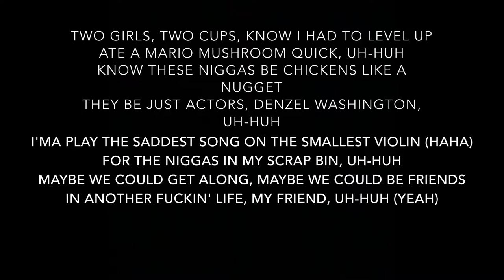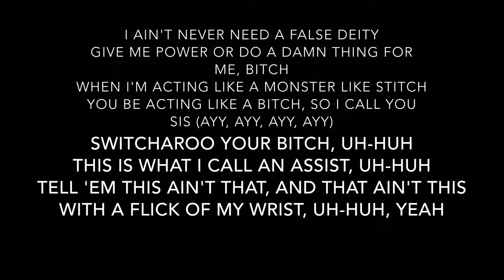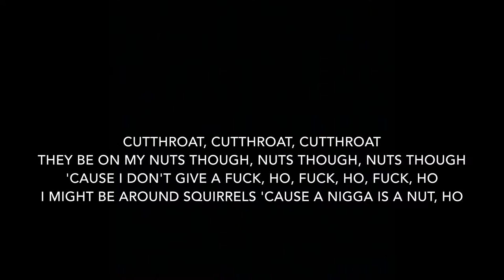Ski Mask The Slump God - Nuketown feat. Juice WRLD (Lyrics)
Artists: Ski Mask The Slump God, Juice WRLD
Album: STOKELEY, STOKELEY: The Lawless Cuts

Track Info: “Nuketown” is the first official collaboration between Ski Mask the Slump God and Juice WRLD, who affectionately refer to each other as “Evil Twins.”

The song’s title is derived from ‘Nuketown,’ a multiplayer video game map that appears in all five installments of Call of Duty: Black Ops, the immensely popular first-person shooter video game series. After a match on ‘Nuketown’ concludes, a massive nuclear explosion occurs, which Ski Mask and Juice imitate with their aggressive scream rapping on this track.

Ski Mask has previously referenced ‘Nuketown’ in his music, such as on 2016’s “I Like Bricks,” in which he raps:

Like this Nuketown, get a nigga hit quick, pew (Quick)

Ski Mask first previewed “Nuketown” on September 1, 2018.

Producer: FreshThPharmacy
Writers: Ski Mask The Slump God, Juice WRLD, FreshThPharmacy
Recording Engineer: FreshThPharmacy
Mixing Engineer: Max Lord, Alex Tumay
Mastering Engineer: Joe LaPorta
Video Director: Ski Mask The Slump God, Cole Bennett
Video Editor: Cole Bennett
Video Producer: Cole Bennett
Performance Rights: BMI
Distributor: Universal Music Group
Publisher: BMG, Very Rare & Co, ThPharmacy Publishing, Kobalt Music, BMG Platinum Songs
Label: Republic Records, Victor Victor

Sampled in:
TheFactory - If 6ix9ine was on Nuketown
void - FaZe Kay Diss Track
Last-Dude - Run (MASHUP)

Interpolates:
Ski Mask The Slump God & Juice WRLD - Nuketown Freestyle
Ski Mask The Slump God - Nuketown (Demo)
Ski Mask The Slump God - Nuketown (Vinyl Version)
XXXTENTACION - ILOVEITWHENTHEYRUN
Soulja Boy - Crank That (Soulja Boy)
Soulja Boy - Yahhh Bitch Yahhh
Ski Mask The Slump God - WTF!?
Ski Mask The Slump God - LA LA
Ski Mask The Slump God - DoIHaveTheSause?

Interpolated by:
Ski Mask The Slump God - Unbothered
FYC BTW - If Pewdiepie was on Nuketown
DJ Scheme - Forrest Gump* (Unreleased)
ItsGarcia - Nuketown REMIX
Arivak - NukeCity

Remixed by:
Cahleh - Nuketown (Remix)
Finny Music - Nuketown (Megamix)
FYC BTW - Nuketown (January 2nd 2019)
Lee HendriX$on - Nuketown Freestyle
TheFactory - Nuketown (Mashup)
ZOTiYAC - Nuketown
ItsGarcia - Nuketown REMIX
P!nkm0de - Fucked up
SadCity - If XXXTENTACION & Juice WRLD Was On “Industry Baby”